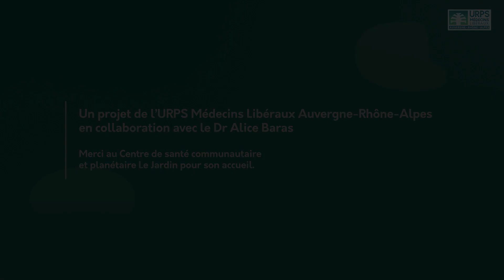Comment optimiser sa gestion des déchets ? VID 10 Cabinet écoresponsable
Au cabinet médical comme ailleurs, le meilleur déchet est celui que je ne produis pas. Les mesures écoresponsables doivent aller au-delà de l’optimisation du geste de tri et du recyclage : tout doit être mis en œuvre pour limiter la consommation des matières premières.

Le projet « Pour un cabinet écoresponsable – Transition écologique en pratique pour une santé durable » est mené par l’URPS Médecins Libéraux Auvergne-Rhône-Alpes en collaboration avec le Dr Alice Baras. Il vise à sensibiliser et accompagner les médecins libéraux d’Auvergne-Rhône-Alpes et l’ensemble des professionnels et acteurs de santé dans une démarche écoresponsable au sein de leur cabinet et de leurs pratiques.

« Guide du cabinet de santé écoresponsable », Presses de l’EHESP, par Alice Baras

Liens utiles :

• Démarche 5R I Tableau 5R à adapter selon le contexte et la sensibilité de l’équipe (ECOPS Conseil)